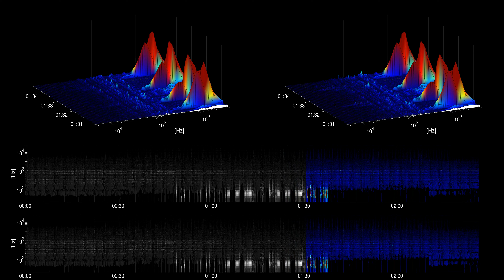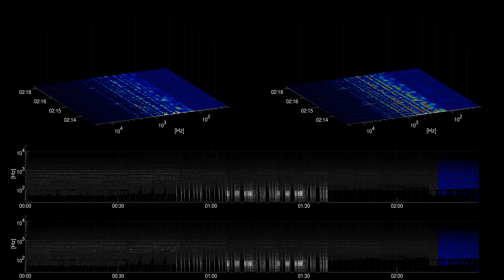[Free Music] Erase Me - Saidbysed | Hip Hop & Rap | Dark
Title: Erase Me
Artist: Saidbysed
Genre: Hip Hop & Rap
Mood: Dark
Instruments: keys, drums, 808, synth, bass,

artist URL: /channel/UCoyDwrTWfhlv_yBm84WXXBg